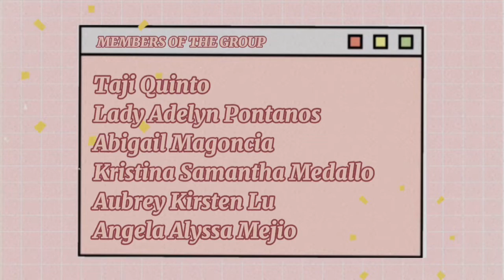BODY MOVEMENTS | BSN 11J | G5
This video is for school purposes only. Enjoy your watching! ❤️

  ‼️ I do not own the original music.
  ‼️ I do not own the original steps.
  ‼️ I own some of the steps.